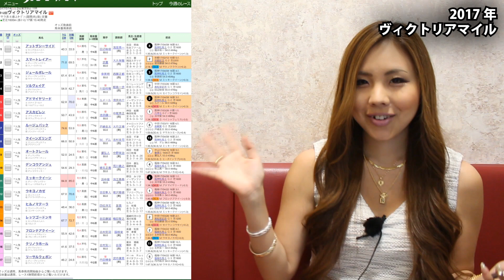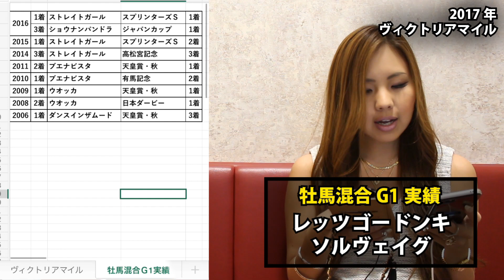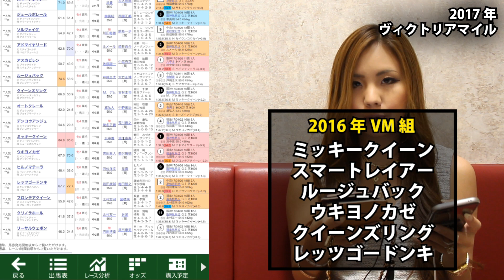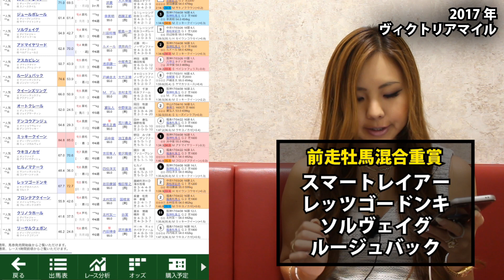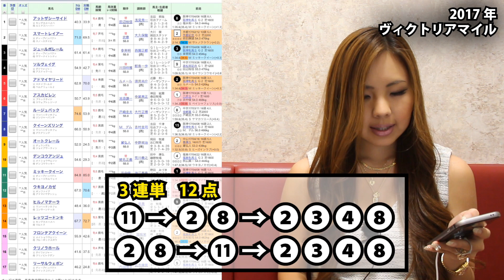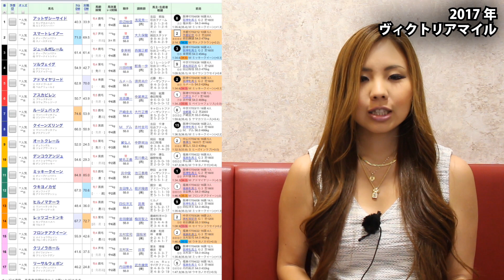【競馬予想】2017年 ヴィクトリアマイルの予想【星野るり】